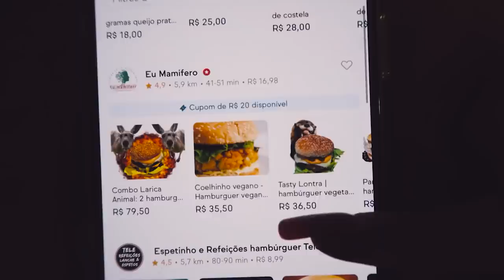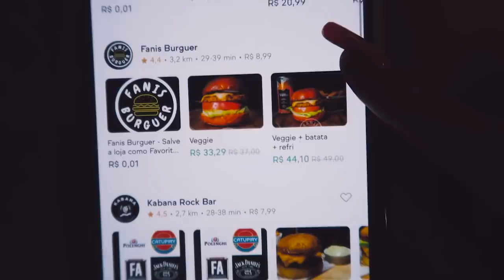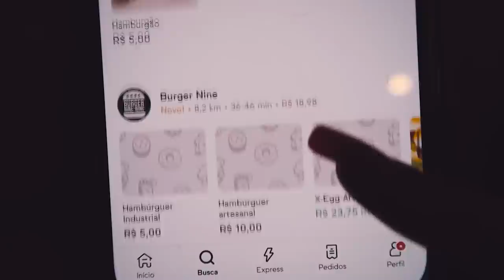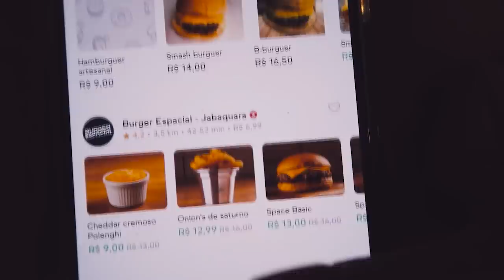COMPAREI O HAMBÚRGUER MAIS CARO E O MAIS BARATO DO APLICATIVO em 2022!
Comparei o mais caro e o mais barato do aplicativo!!
E pra começar, nada mais, nada menos do que HAMBÚRGUER 🥰